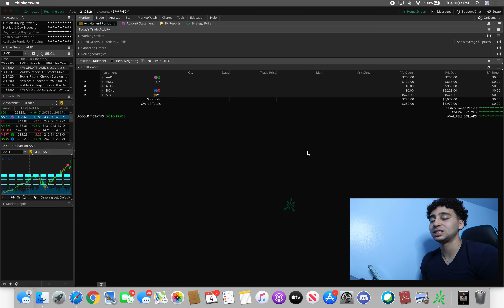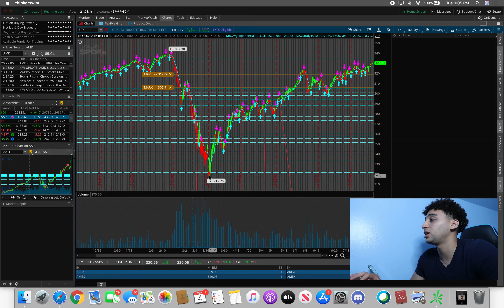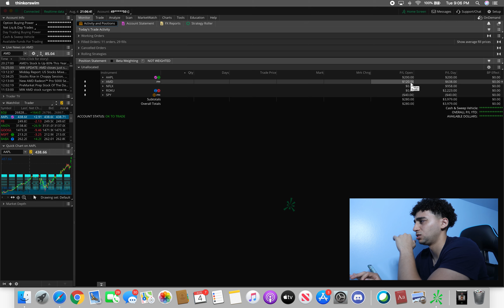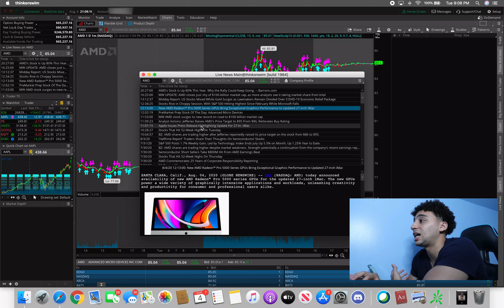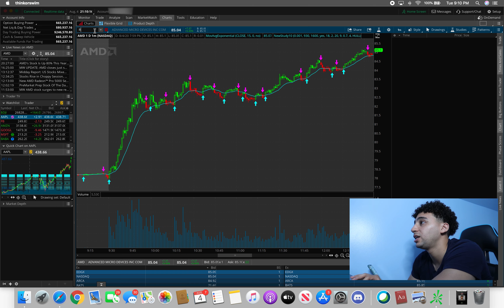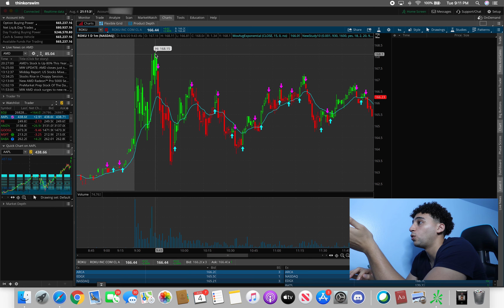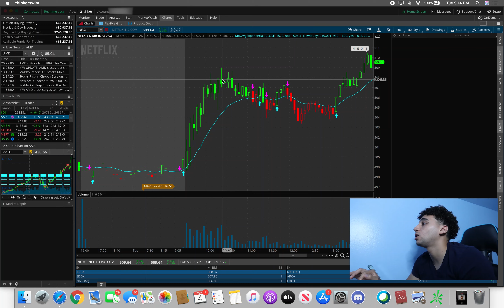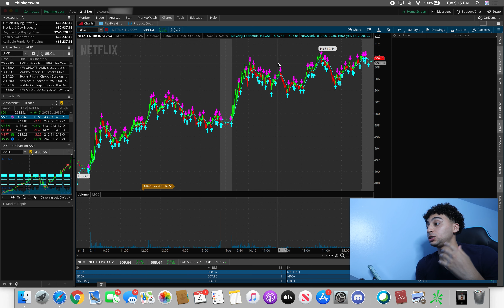$25,000 into $100,000 Stocks Challenge: We are Almost done (Season 1 Episode 6)